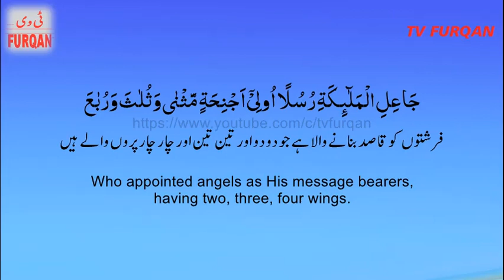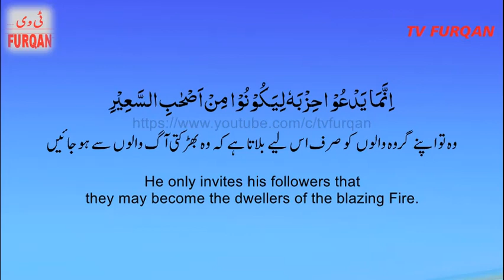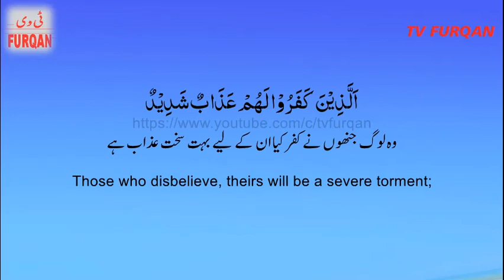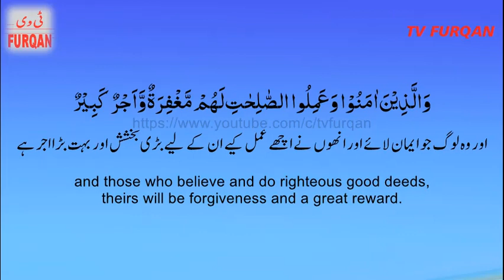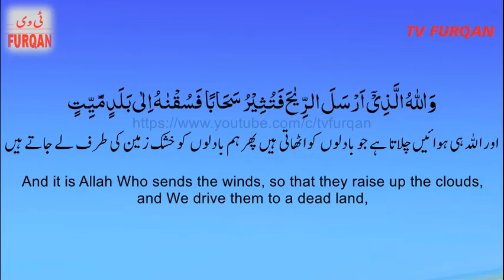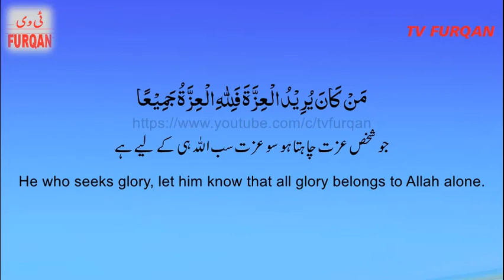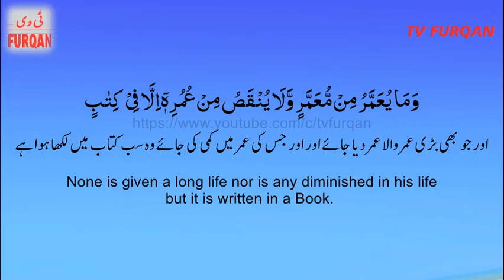Wali Al-Arkani | Surah Fatir (01-11) سُوْرَۃ فَاطِر with Urdu/English translation